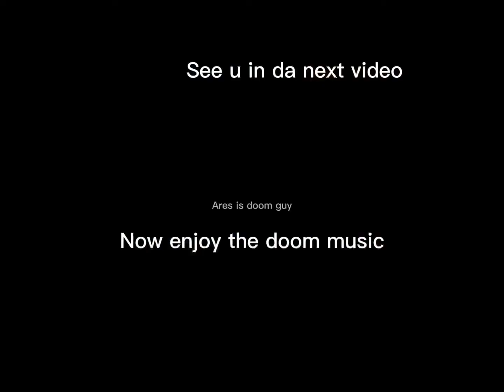Mech Arena Ares missile rack 8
Welp yeah just an Ares with missile rack 8s.